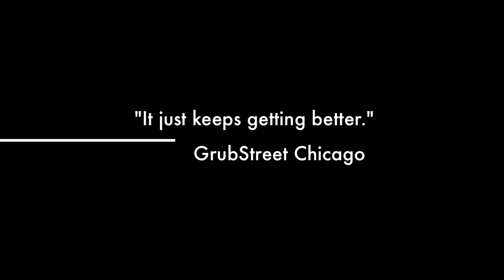The Meatyballs Mobile Trailer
The first movie trailer for The Meatyballs Mobile.